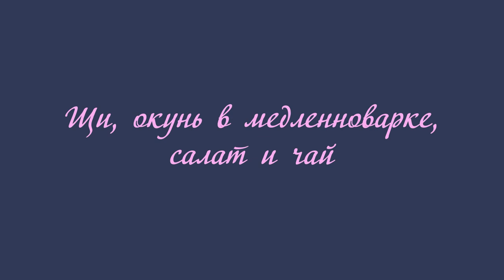Кушаем с Лёлей щи и тушёный окунь